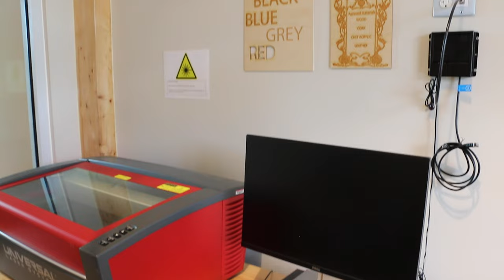Adohi Creative Community Overview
The Adohi Creative Community is a space where on-campus residents can stretch their imagination and technical skills with 3D printers, studio spaces and more.

This video was created by students at the University of Arkansas.